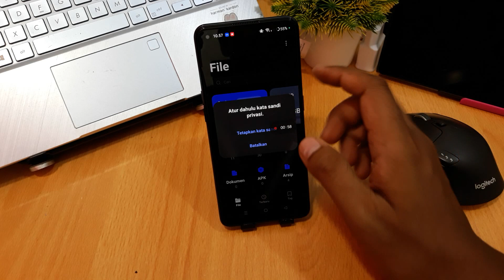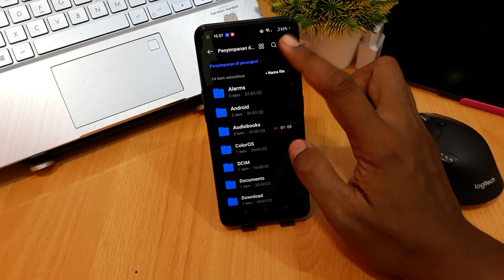CARA MELIHAT FILE TERSEMBUNYI DI HP OPPO RENO 8T